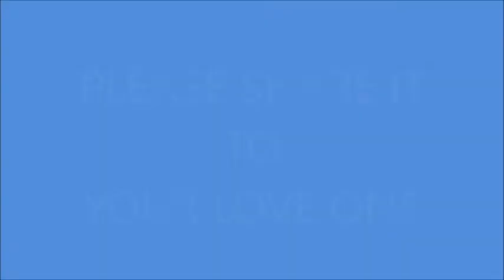Best Catches in Cricket History! Best Acrobatic Catches! PART-2 (Please comment the best catch)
BEST CATCH IN CRICKET HISTORY